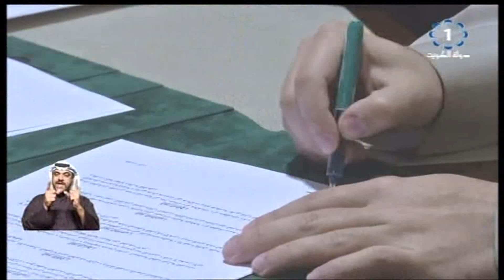توقيع اتفاقية الربط الالكتروني بين الهيئة العامة للبيئة والإدارة العامة للجمارك